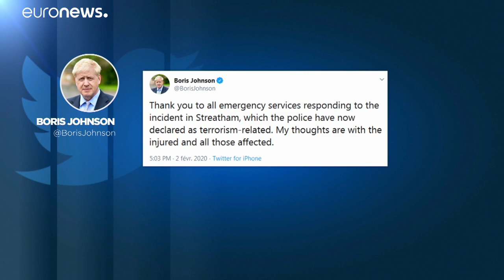Streatham terror attack: 2 stabbed on busy street before suspect shot dead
A suspected terrorist wearing a fake suicide bomb was shot dead by police after stabbing two people in a "confusing and alarming" attack in a busy London street.…